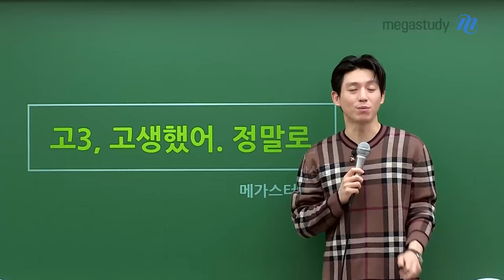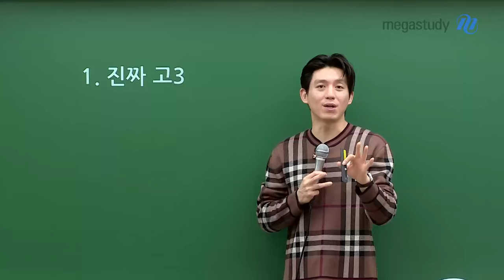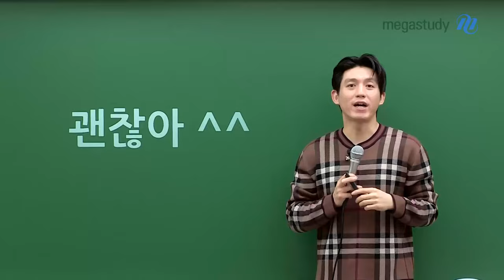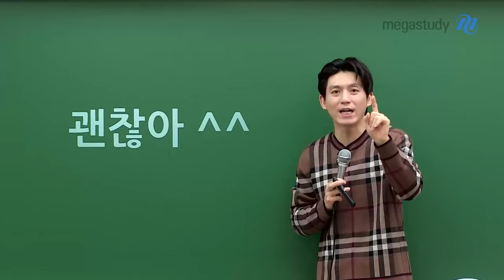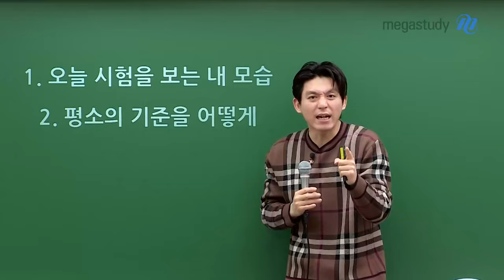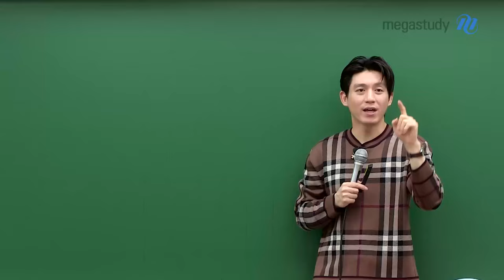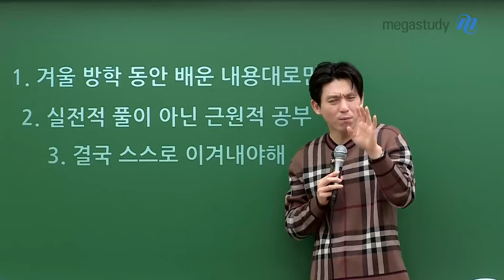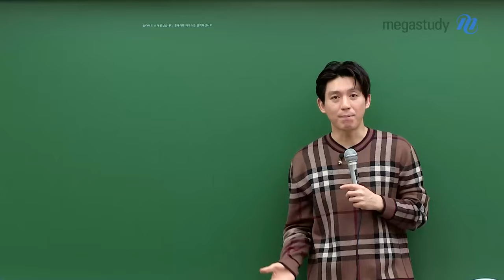[메가스터디] 국어 박석준쌤 - 고3들, 고생했어 정말!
여러분 시험보느라 고생 많았습니다!

시험 결과가 어떻든 다 괜찮습니다.
지금의 성적 보단 앞으로의 학습 방향이 더욱 중요합니다.

따라서 3월 학평을 보고 난 후 기억해야 할 것과
이후 학습법에 대해 알려드리겠습니다.